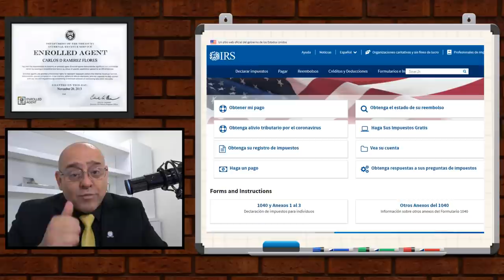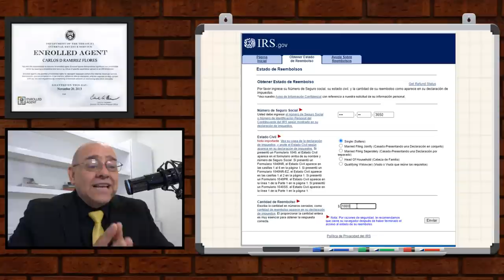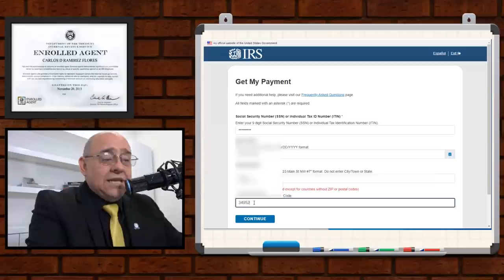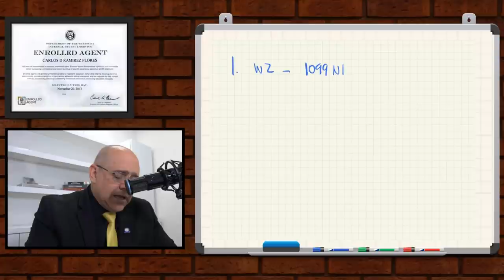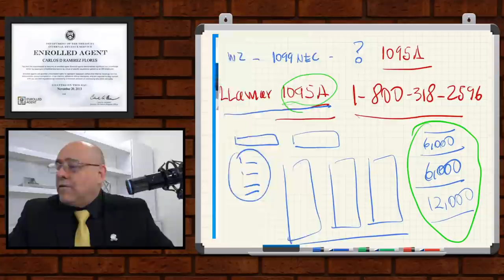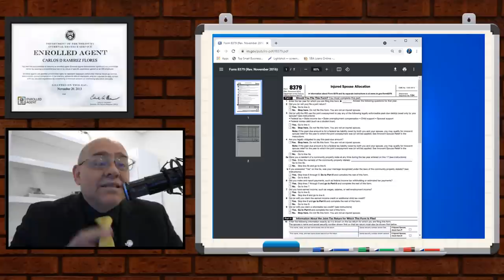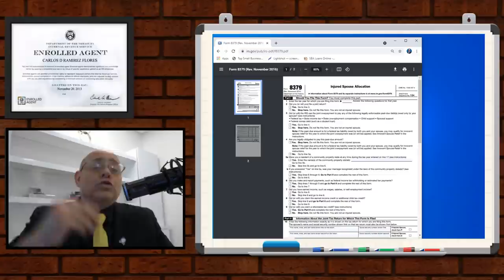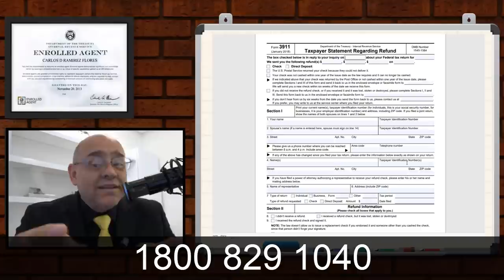¿DÓNDE ESTÁ mi REEMBOLSO y mi ESTÍMULO ECONÓMICO | ACTUALIDAD + SORTEO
Actualidad: En este video, usted encontrará la ayuda perfecta para solucionar sus problemas de búsqueda en la página del IRS. Aquí le enseñaré cómo revisar el estado de su reembolso, su estado de la declaración de impuestos y el estado de su estímulo. Si usted desea saber toda esta información no despegue de su pantalla. Bienvenidos

Rosa `Filion   🎁 Libro - 1040 X-Press